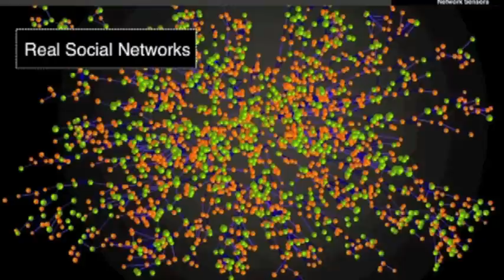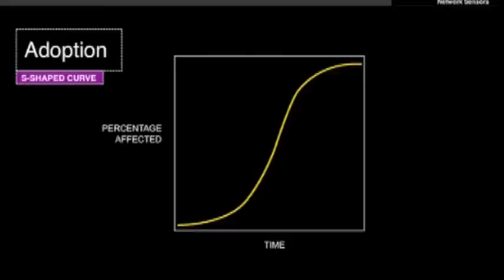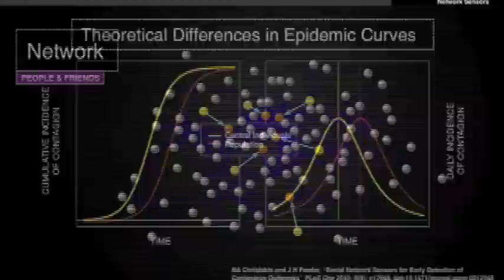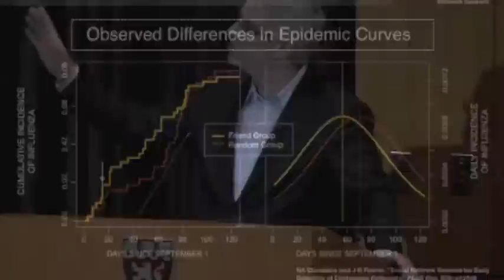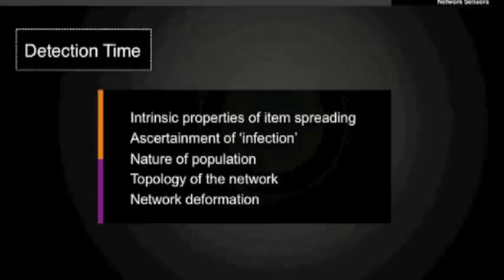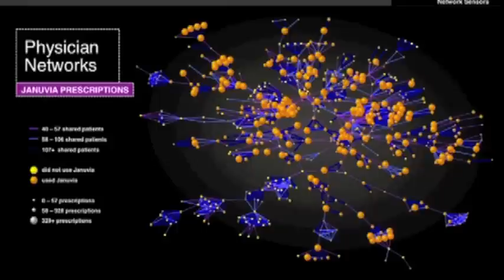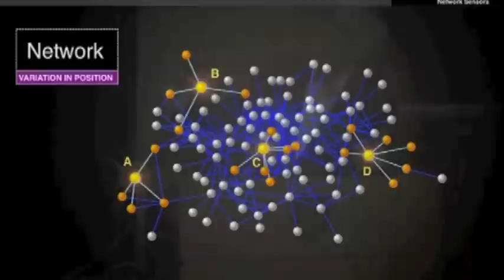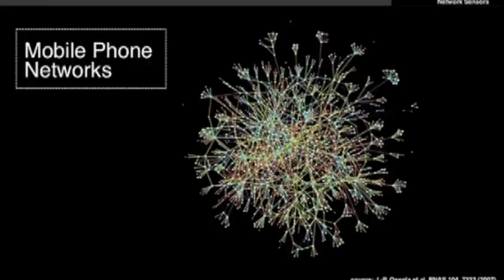DDD 2012: Nicholas Christakis: Keynote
Nicholas Christakis, Harvard Medical School
Keynote speech for 2012 Digital Disease Detection Conference